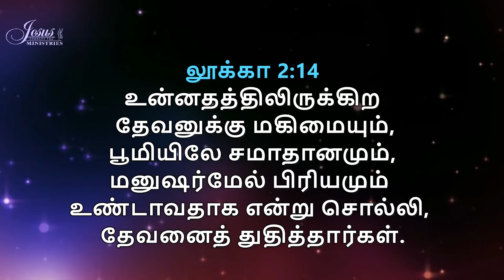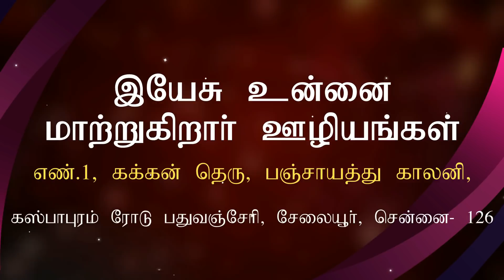உங்களுக்கு சமாதானம் | Happy Christmas From Jcy Deliverance